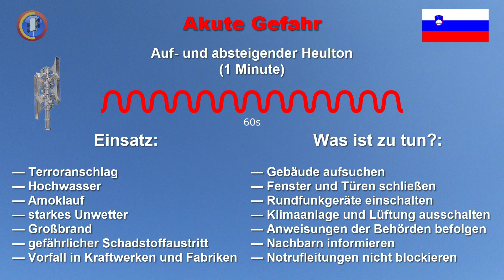Sirenensignal "Akute Gefahr" (Slowenien) | SES 1000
Slowenische Sirenensignale in voller Länge mit Sirene Typ SES 1000 vom Hersteller Sonnenburg.
Teil 2 von 3 mit dem Signal "Akute Gefahr" ("Neposredna nevarnost").

Signal: Auf- und absteigender Heulton
Dauer: 1 Min.
Bedeutung: Akute Gefahr für die Bevölkerung

Einsatz:
- Terroranschlag
- Hochwasser
- Amoklauf
- starkes Unwetter
- Großbrand
- gefährlicher Schadstoffaustritt
- Vorfall in Kraftwerken und Fabriken

Was ist zu tun?:
- Gebäude aufsuchen
- Fenster und Türen schließen
- Rundfunkgeräte einschalten
- Klimaanlage und Lüftung ausschalten
- Anweisungen der Behörden befolgen
- Nachbarn informieren
- Notrufleitungen nicht blockieren